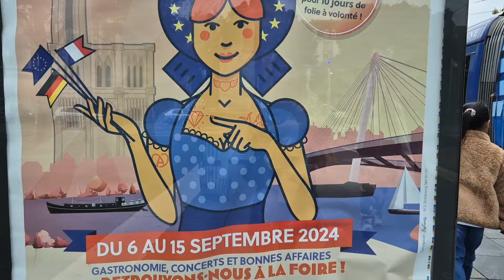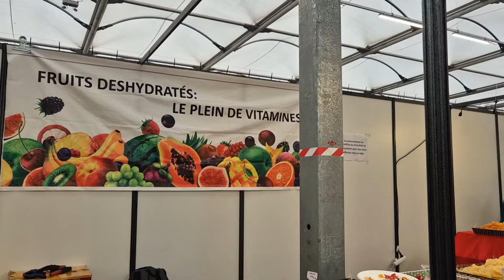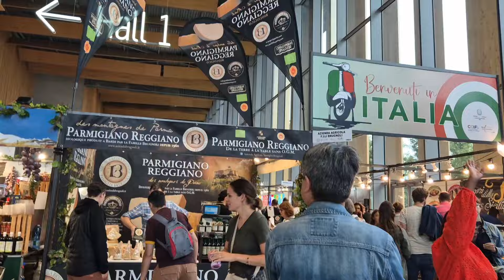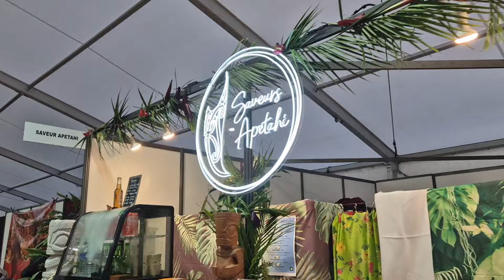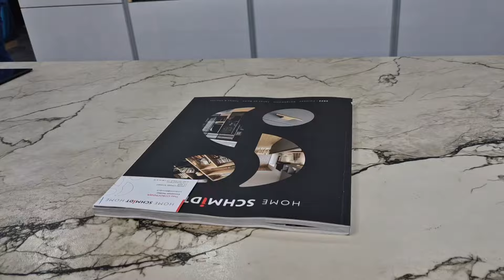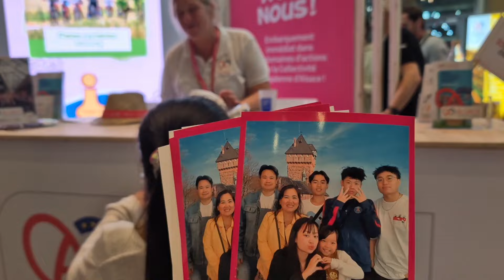Dắt con đi hội chợ châu âu năm có một lần ở Strasbourg .